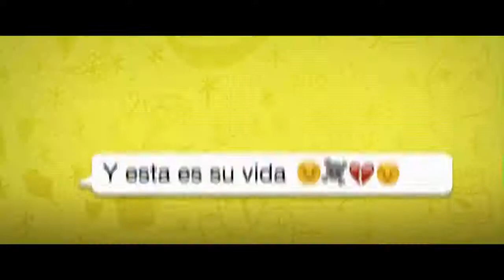UNA MUJER SIN FILTRO Trailer Oficial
Cuenta la historia de Paz (Fernanda Castillo), una mujer a punto de llegar a los 40 años que tiene una vida agobiada y llena de problemas con su jefe, su pareja y el malcriado hijastro de este. Paz nunca se atreve a expresar sus sentimientos, hasta que un día recurre a una extraña terapia que la hará reflexionar sobre todo aquello que la detiene y decide decir la verdad “sin pelos en la lengua” a todas las personas que la rodean.